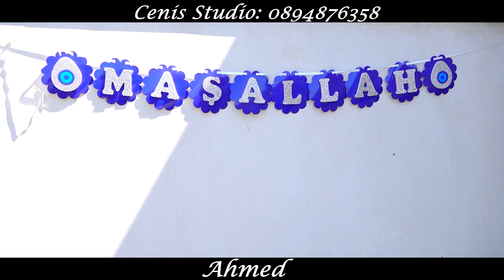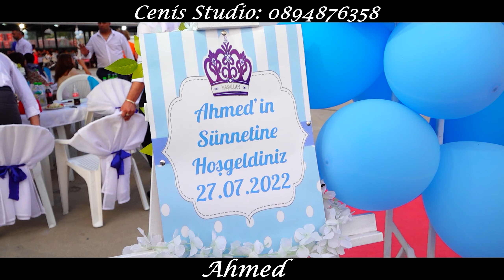Ahmed Sünnet Dügünü Dulovo Bölüm 1